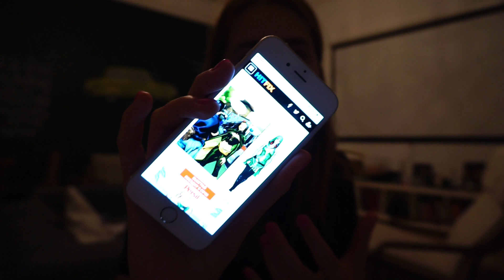Отряд Самоубийц | Мои Впечатления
xo
Маша